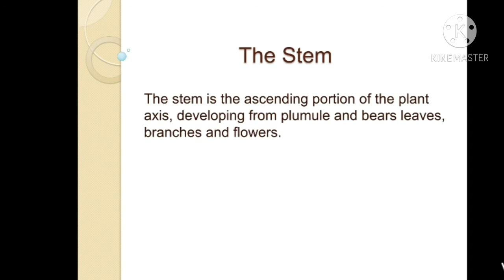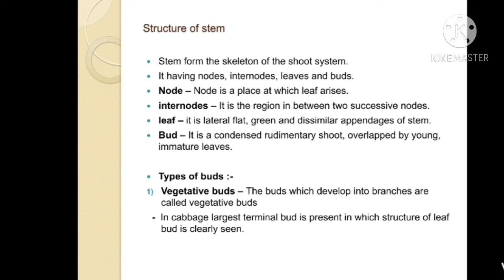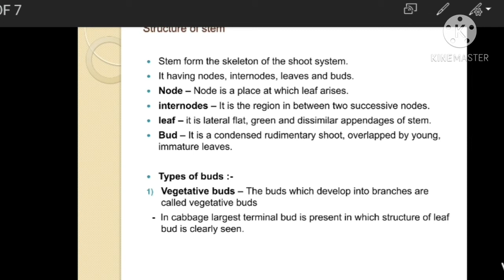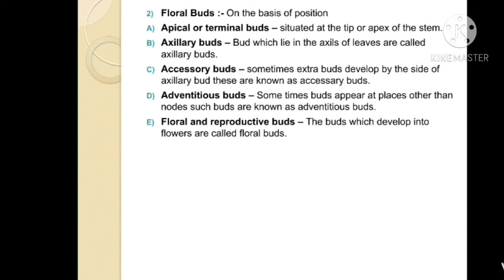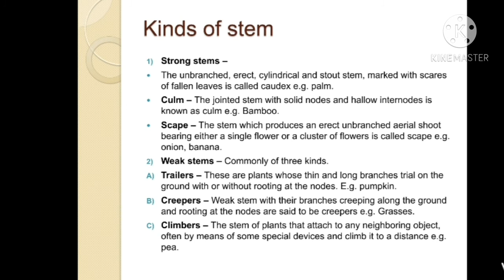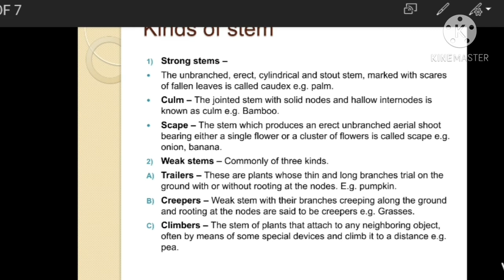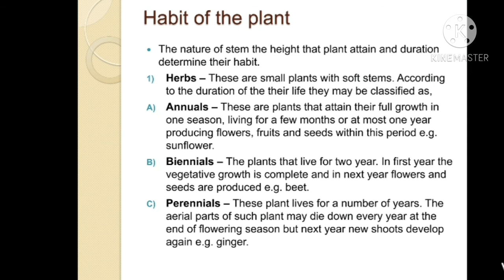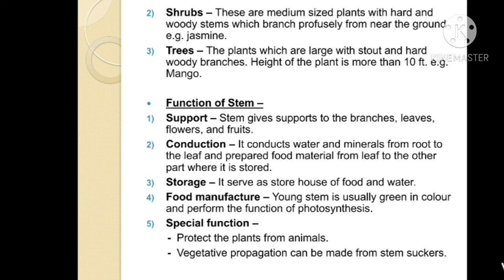11 th crop science..... The Stem